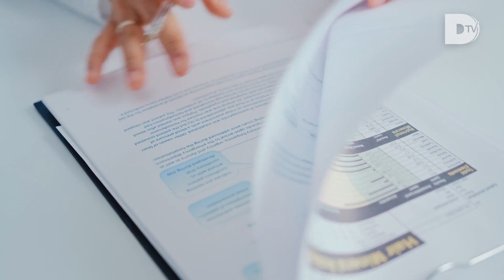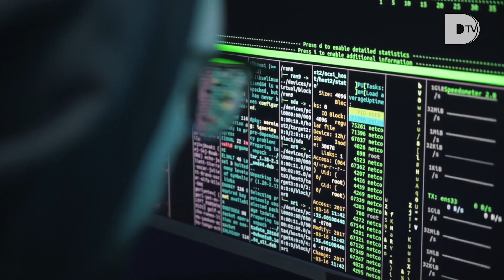How Digital Is Transforming the Life Sciences Industry with Scott Megill CEO @ Coriell Life Sciences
In this video, Avery Lyford interviews Scott Megill, President & CEO of Coriell Life Sciences. Scott is a recognized bioinformatics leader, leveraging the power of technology and cutting-edge genetic research to empower the most precise medical care. In this interview, they discuss the application of data analytics to healthcare and life sciences, the factors that influence the adoption of digital transformation initiatives by medical professionals and enterprises and the next big opportunities in the horizon for digital engineering in medicine.